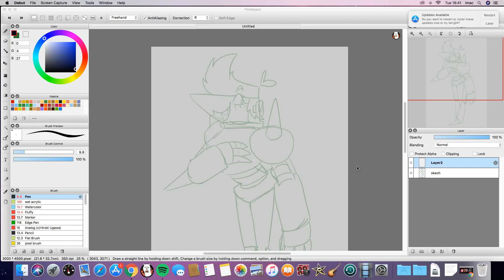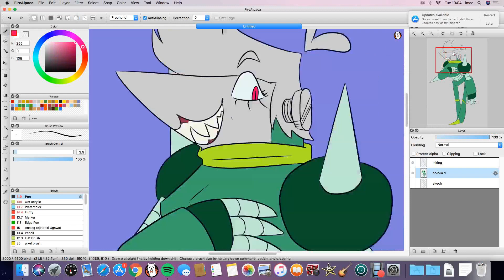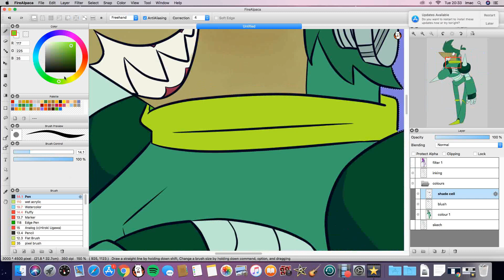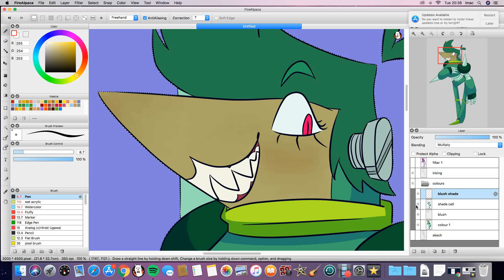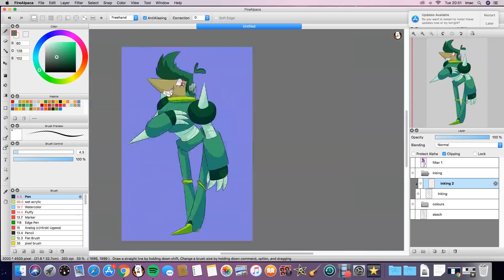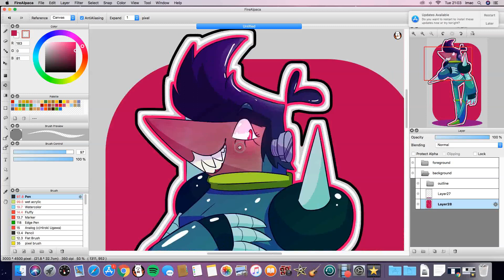ok ko raymond speedpaint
you can see the finished result on my tumblr

Songs listed below in order of appearance

BNHA OST(idk what the name of the song is but its the one where the villains attack the USJ whatever heres the link)

Yeet